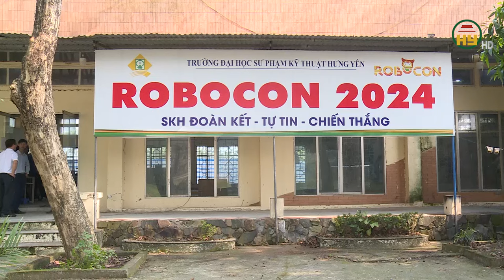Đại học Sư phạm Kỹ thuật Hưng Yên vô địch Robocon Việt Nam 2024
Hưng Yên TV | Đại học Sư phạm Kỹ thuật Hưng Yên vô địch Robocon Việt Nam 2024
Địa chỉ: 164 Nguyễn Văn Linh, thành phố Hưng Yên, tỉnh Hưng Yên
Tiktok: Truyền hình Hưng Yên
Facebook: Đài Phát thanh và Truyền hình Hưng Yên
Zalo: Đài PTTH Hưng Yên